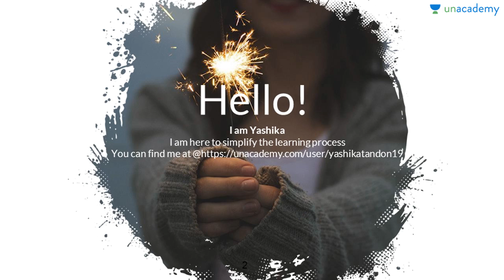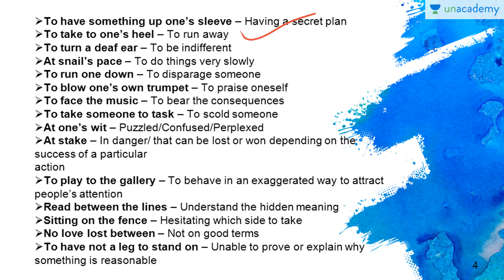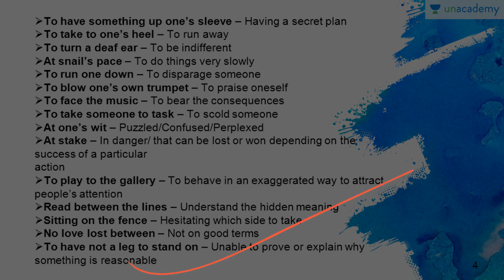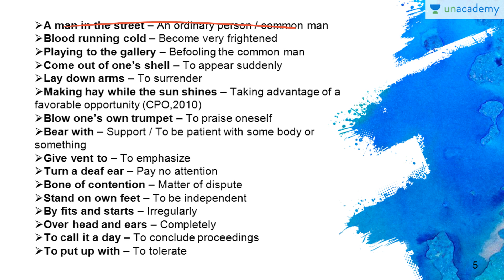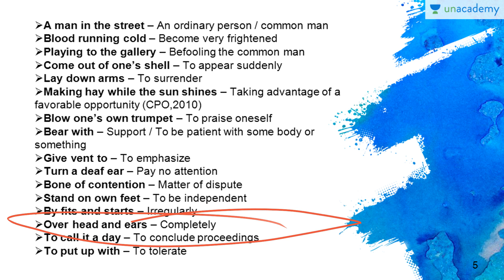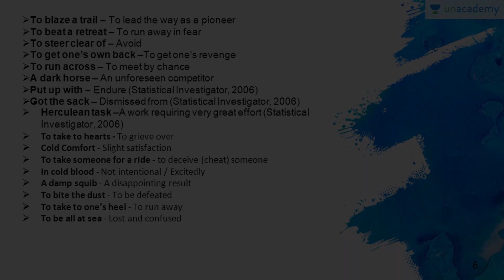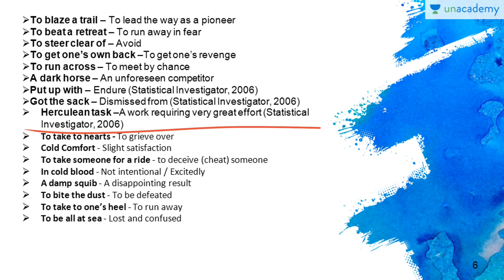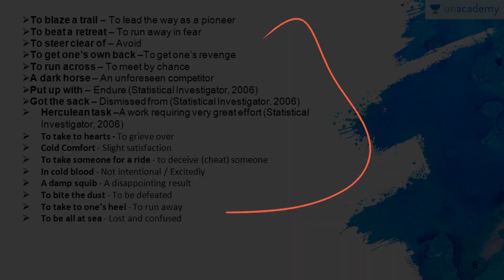50 Idioms and Phrases in 10 Minutes - Learn English in Hindi Part 4 By Yashika Tandon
Idioms and Phrases -  50 Idioms and Phrases in 10 Minutes - Learn English in Hindi. We find it very difficult to learn idioms so this course basically is a practical approach to learn the vocabulary section, and source of this course is based on various examination papers. Must watch for all.